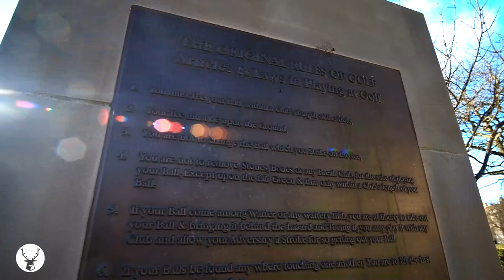The home of golf and John Rattray, Leith Links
The home of golf is often touted as being in St Andrews, but this is only partly true. Modern competitive golf was essentially founded in Leith by the Gentleman Golfers and John Rattray was the first to win the tournament back in 1744.